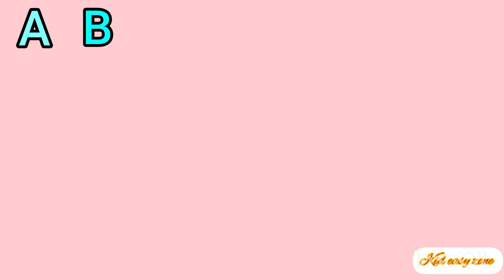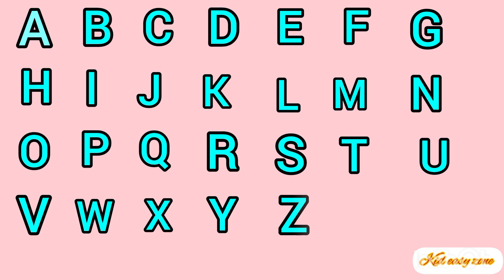ABCD song||a to z alphabet song||phonic sound for kids||kids learning video||rhymes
ABCD for kids ABCD nursery rhymes ABCD for babies ABCD for toddler ABCD for children ABC song ABCD for babies ABCD nursery rhymes ABCD for kida for apple b for boy capital letter small letter rhymes for kids kids learning video toddler learning video cartoon learning video Hindi varnmala an se anar swar aur vyanjan k se kabutar swar vyanjan bacchon ke liye swar vyanjan for children bedtime stories maths counting counting for kids 1234 kids one number song number song‎ABCD song||a to z alphabet song||phonic sound for kids||kids@Kideasyzone-